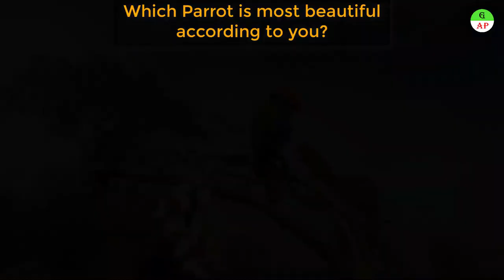10 Most Beautiful Parrots In The World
🌈 Discover the Enchanting World of the 10 Most Beautiful Parrots! 🦜✨

Join us on a vibrant journey through the kaleidoscopic realm of these feathered wonders as we unveil the top 10 most beautiful parrots in the world. From the strikingly colorful Eclectus Parrots to the majestic and intelligent African Greys, each parrot species has its unique charm and personality.

Eclectus Parrots: Admire the stunning hues of these gender-dimorphic parrots.
Cockatoos: Explore the playful and affectionate nature of these charismatic birds.
Macaws: Immerse yourself in the breathtaking brilliance of these large and lively parrots.
Conure: Witness the lively antics and diverse species within the Conure family.
Llorikeets: Delve into the world of nectar-loving, rainbow-colored beauties.
Parakeet: Learn about the diverse and popular group of small to medium-sized parrots.
African Greys: Uncover the intelligence and exceptional mimicking abilities of these gray beauties.
Bronze Winged Parrot: Marvel at the unique features and behaviors of this lesser-known gem.
Cockatiels: Meet the charming and affectionate companions that capture hearts worldwide.
Hawk Headed Parrots: Crown jewel of our list, explore the majestic beauty and distinctive appearance of these captivating parrots.
Whether you're a seasoned bird enthusiast or just starting to appreciate the wonders of the avian world, this video is a visual feast that celebrates the diversity and beauty of some of the most incredible parrot species on our planet. Prepare to be amazed by the dazzling colors, playful antics, and fascinating characteristics that make each of these parrots truly extraordinary!